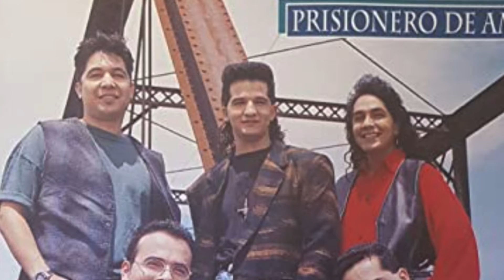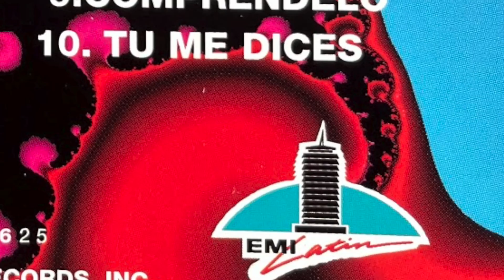Con Esta Copa- Imagen Latina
Una canción grabada por Los Dinos  y después por Selena.  Con Esta Copa fue escogida por Abraham Quintanilla para ser grabada en el disco, "Prisionero de Amor" de Imagen Latina (1994).